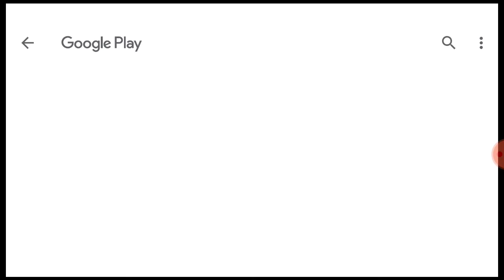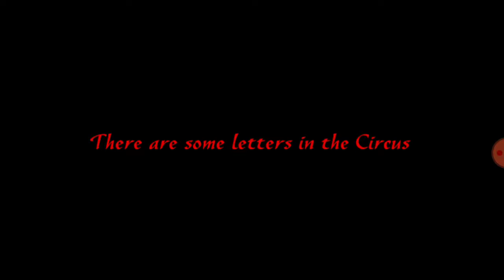Me and my friend plays haunted circus